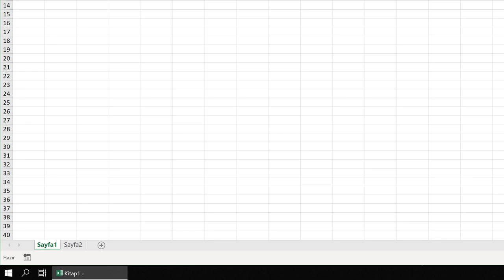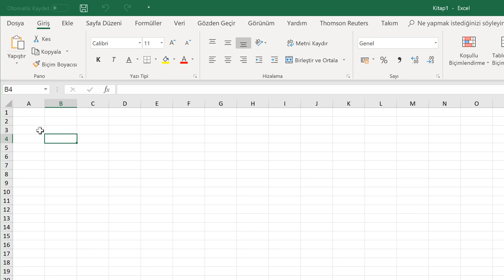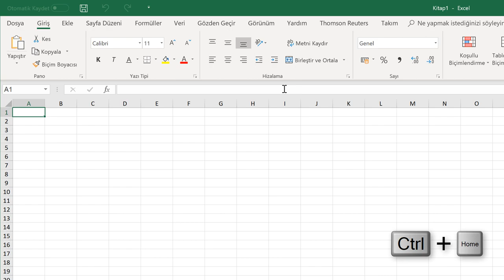Çalışma Kitabı ~ Çalışma Sayfası - Satır ve Sütun Kavramları (Temel Düzey Excel 2019 Dersleri #6)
Çalışma Kitabı ~ Çalışma Sayfası - Satır ve Sütun Kavramları